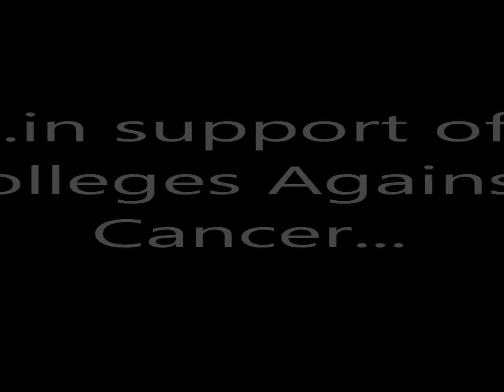Til The World Ends dance show music video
My first job as cinematographer for a Players event. Go see it! ;)